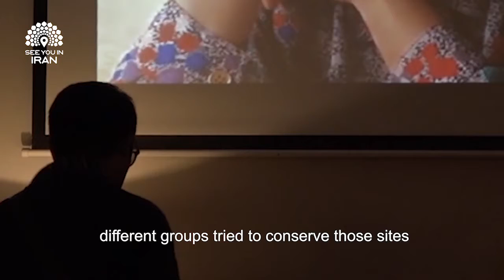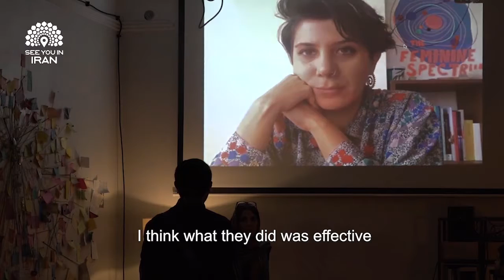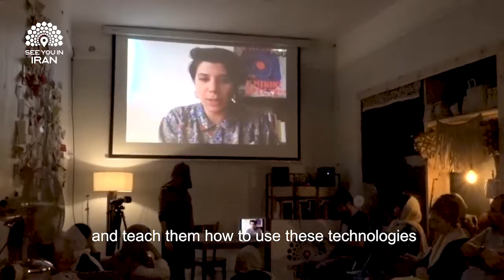Why referring to some acts of conservatism as “digital colonialism”?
In the “Middle Eastern Women; Art as a Form of Activism” event that was held in See You in Iran Cultural House on October 4th, one of the audience members who was a cultural heritage conservator challenged the new media artist Morehshin Allahyari’s concept of Digital Colonialism. He believed western companies’ activities in 3D scanning and printing cultural heritage is more of a conservation act rather than a colonial act. In response, Morehshin pointed to the fact that these companies monopolize this technology, and wouldn’t make the data available to the local owners of these sites, which is a new form of colonialism.